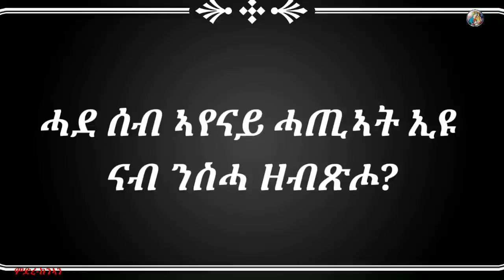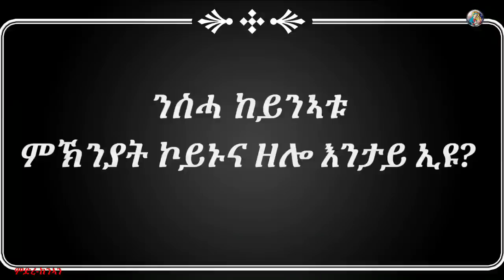🔴 "ንስሓ እንታይ ማለት ኢዩ| ብዛዕባ ንስሓ ዝቀረበ ሕቶ ምስ መልስታቱ ምድረ ከንኣን Confession by deacon Bereket part 1 2022